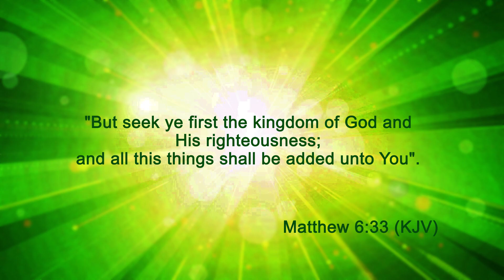AGRIHUB by Ruben Gonzaga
Organic products of Agrihub by Ruben Gonzaga